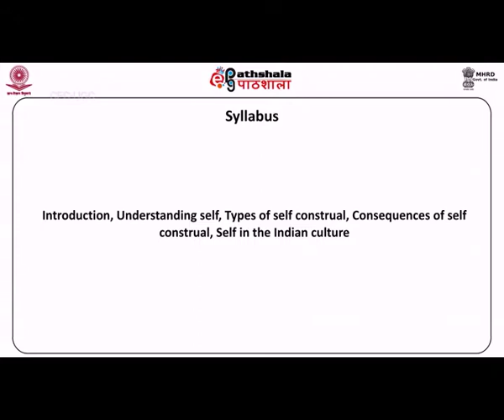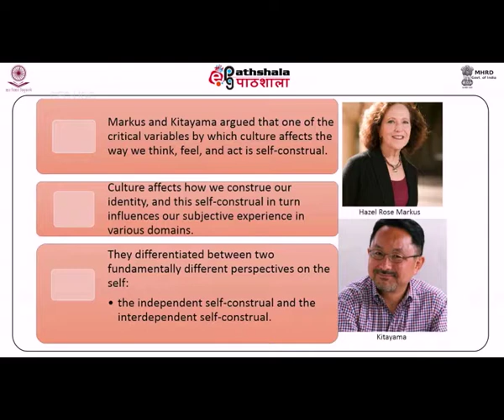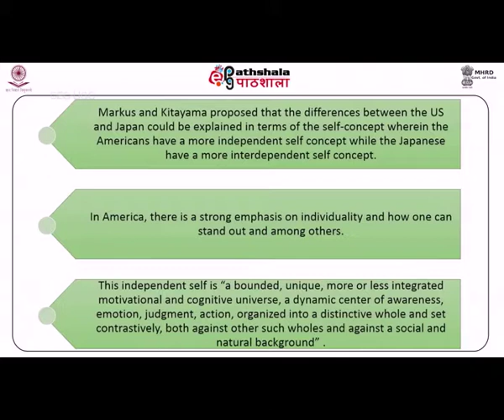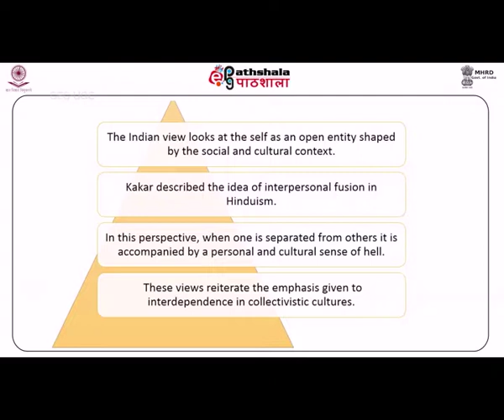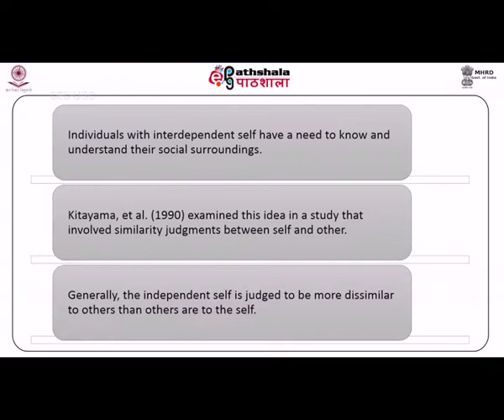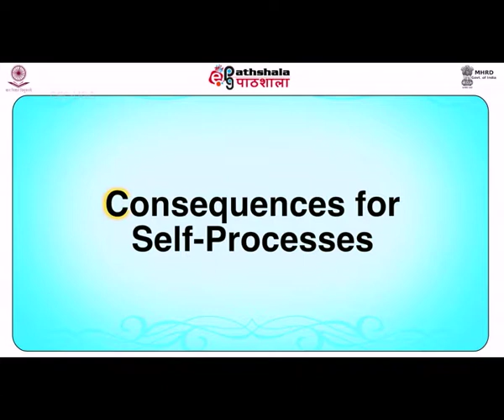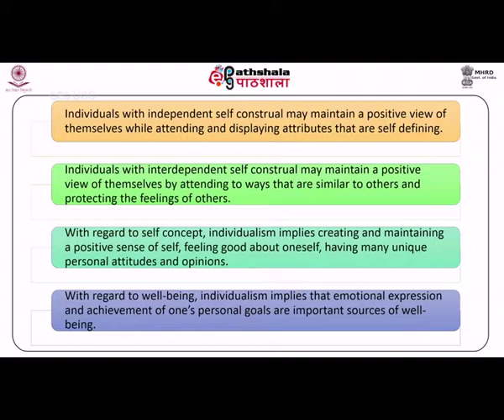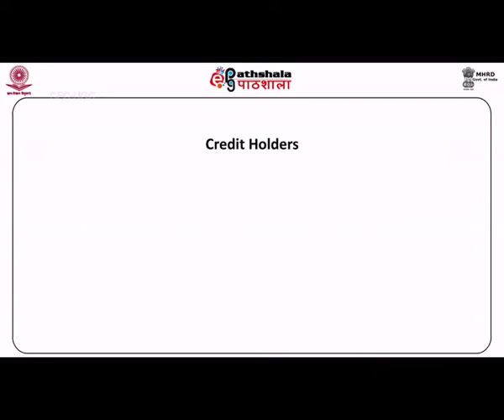CULTURE & SELF CONSTRUAL